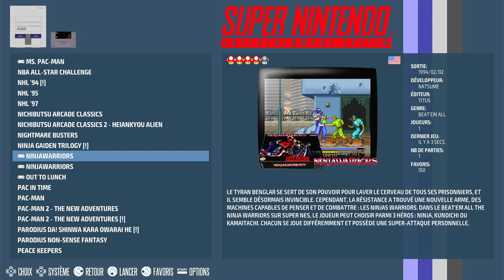Ninja Warriors Super Nintendo / Super Famicom (SNES) | Emulated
Ninja Warriors
Normal